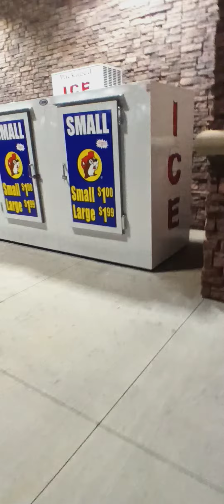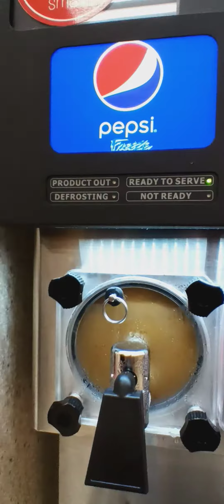Bucky's Gaston Is huge